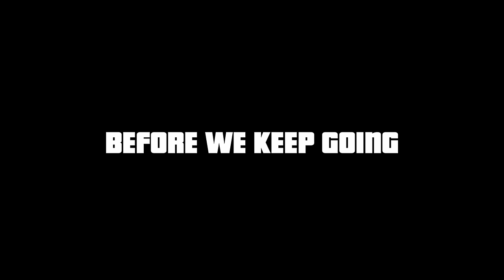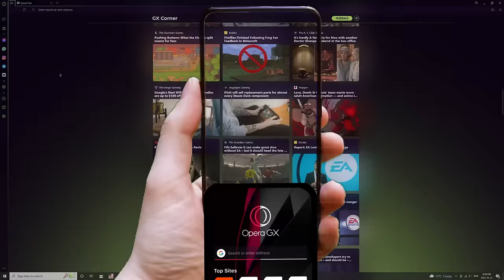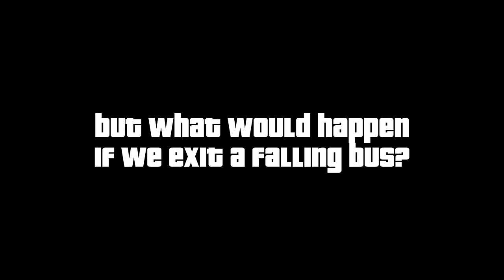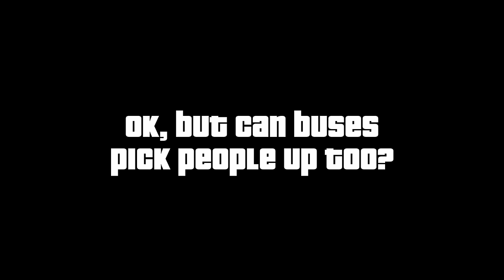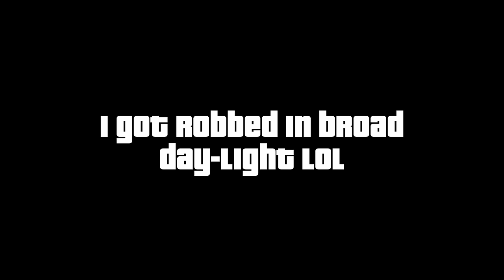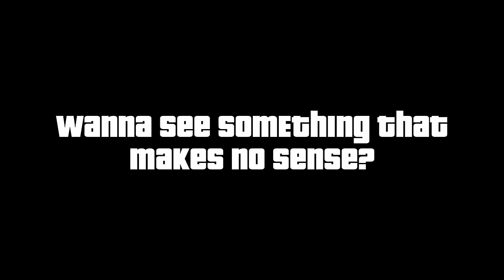Evolution of BUSES LOGIC in GTA Games! (GTA 3 → GTA 5)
🌟 Opera GX gives you complete CONTROL over your RAM & CPU usage. Kill CPU-draining tabs, free up network space, and divert resources to where you need them.
This video showcases the evolution/comparison of BUSES LOGIC in GTA Games! From GTA 3 to GTA5.

What happens when you jump from a bus in mid-air? Do buses actually pick & drop NPCs? How does your character enter & exit a bus? All burning questions that shall no longer remain a mystery!

↓ Chapters ↓
00:00 - Test #1: Exiting a Bus in mid-air
04:39 - Test #2 : Transporting Passengers
08:37 - Test #3 : Jumping From a Moving Bus

The video also showcases the evolution of gameplay, graphics & small details in GTA games. GTA 6 will also be featured on the Channel whenever it drops.